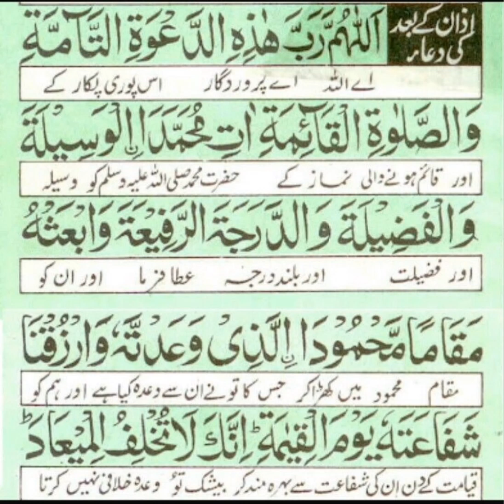Siddiqui with taravel # hafiz Izhar masnoon duain # azaan ki dua